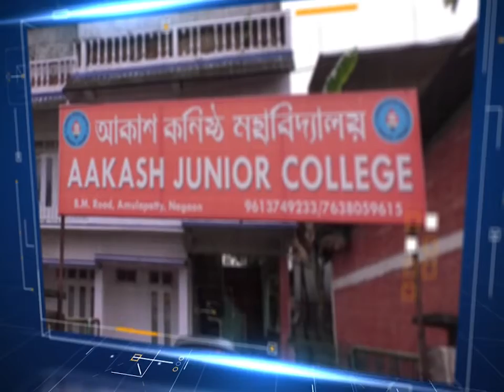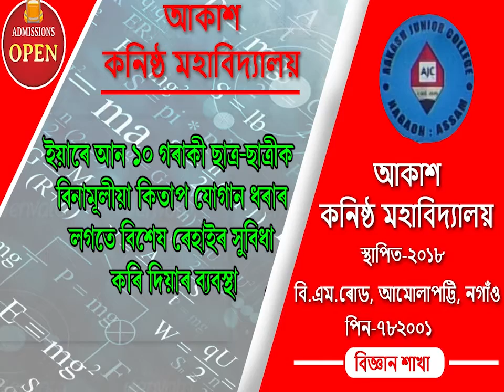শিৱসাগৰত জলিল অখিলৰ প্ৰতিকৃতি